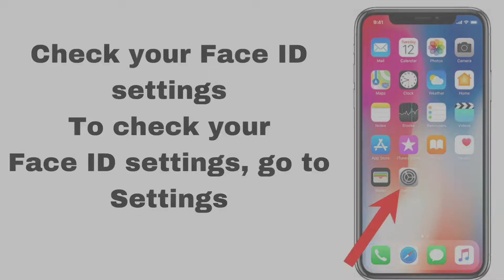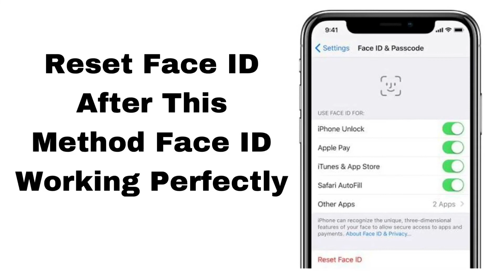How To Fix Face iD Not Working Issue On iPhone X 2023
how to fix iphone x face id not working apple support